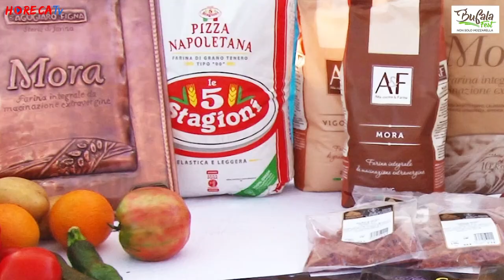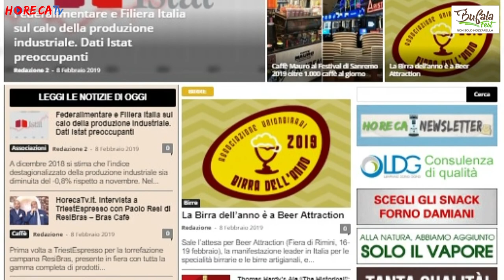BUFALAFEST 2018 - Intervista con lo Chef Antonio Arfè